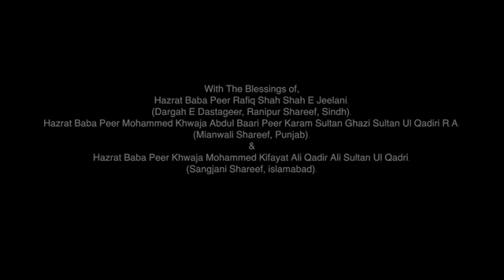DJ Raja babu jharkhand no.1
Ssssssss